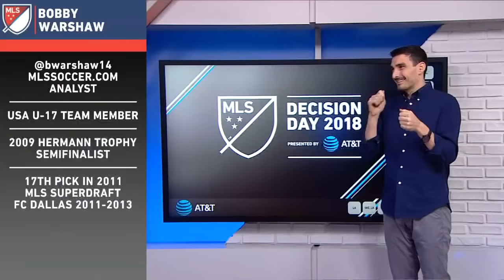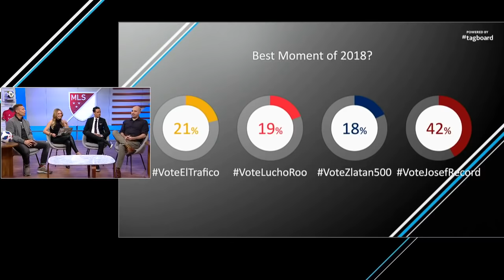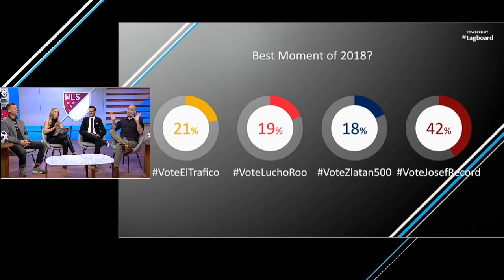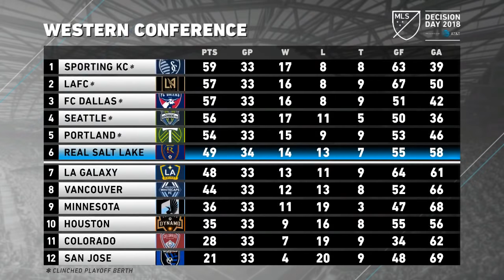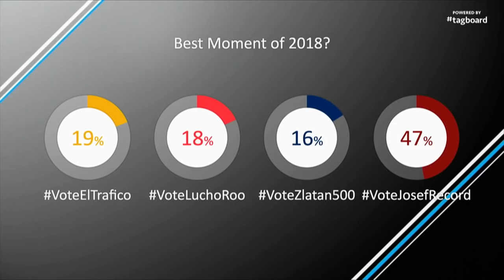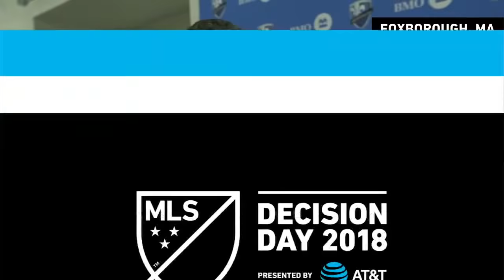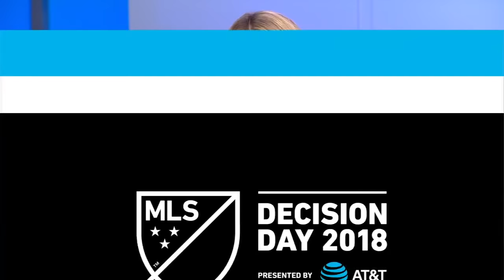Decision Day: Will Your Team Survive?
Decision Day Presented by AT&T Pregame Show offers an in-depth preview of all matches on MLS' biggest day of the season. Susannah Collins, Jimmy Conrad, Calen Carr, Bobby Warshaw and Matt Doyle are joined by reporters around the league to keep you up to date on all news heading into the matches.